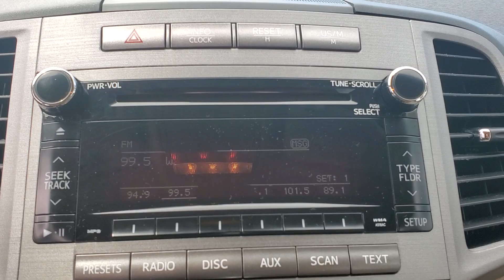2010 Toyota Venza Base AZ Tuscon, Casa Grande, Green Valley, Marana, Sierra Vista, AZ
2010 Toyota Venza available in 7150 East 22nd Street, Tucson, Arizona at Desert Toyota of Tuscon. Servicing the Tuscon, Casa Grande, Green Valley, Marana, Sierra Vista, AZ area.

2010 Toyota Venza Base available at Desert Toyota of Tucson located in 7150 East 22nd Street, Tucson, AZ, 85710 and servicing the Tuscon, Casa Grande, Green Valley, Marana, Sierra Vista area.

You will love the features of this   2010  Toyota Venza.  Enjoy a view of this elegant Toyota Venza, the midsize hybrid SUV that wows and delights with a smooth, quiet ride, a suite of premium safety and infotainment features, and standard all-wheel-drive.  These are just some of the great options this vehicle comes with: Keyless Entry, Fog Lamps, Steering Wheel Audio Controls, Power Driver Seat, Aluminum Wheels, Alarm, Electronic Stability Control, Bluetooth® Connection, Dual Zone A/C, Rear Spoiler. Don't miss the chance to drive this beautifully crafted Venza. Our team will give you an outstanding road test experience. Stop in today!